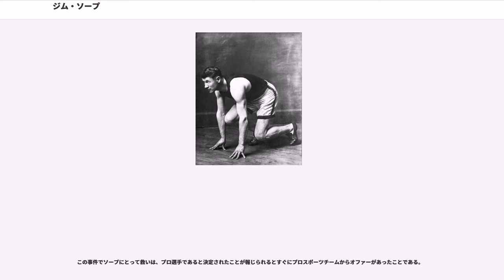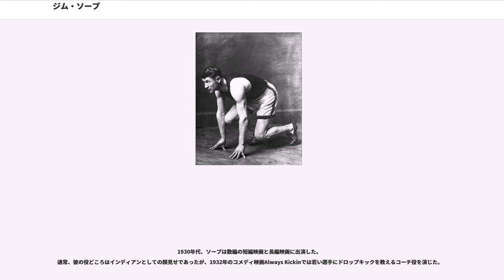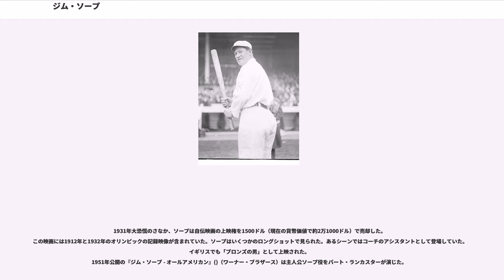ジム・ソープ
ニューヨーク・ジャイアンツの選手

ジム・ソープ（Jacobus Franciscus "Jim" Thorpe, 1888年5月28日 - 1953年3月28日）は、陸上競技、野球、アメリカンフットボールなどで幅広く活躍したアメリカのスポーツ選手。サック&フォックス族インディアンで、部族員としての名は「輝ける道」を意味するワ・サ・ハク（Wa-Tho-Huk）という。

ソープの生年月日、本名、民族的背景についての情報は広範囲に渡っている。彼の生まれたインディアン居留地では出生証明が見つからなかった。
公式にはオクラホマ州プラハ 近郊で双子の弟とともに1888年5月28日に生まれたとされた。カトリック教会で彼は「ジェイコブ＝フランシス・ソープ」、弟はチャーリーと名付けられた。

ソープの両親はともに混血でカトリック教徒であった。父親はアイルランド移民の父とサック&フォックス族の母を持ち、母親はフランス移民の父とポタワトミ族の母を持つ。

ソープはサック&フォックス族の"Wa-Tho-Huk"（「雷の偉大な光に照らされた道」、あるいはもっと簡単に「輝ける道」）として成長した。
ソープは弟チャーリーとともにオクラホマ州ストラウドにあるサック&フォックス族学校に通ったが、9歳の時チャーリーは肺炎で死亡し、その後ソープは何度か学校を逃げ出した。

父親は彼を再び逃げ出さないようにカンザス州ローレンスのハスケルインディアン大学()に送った。

2年後に母が出産の際の合併症で死亡し、失意のソープは父と何度か言い争った後馬牧場で働くために家を出た。

1904年、ソープは父に連れ戻され、ペンシルベニア州カーライルのカーライルインディアン工業学校()に通うことになった。ここで彼の優れた運動能力が見出され、黎明期のアメリカンフットボールで最も偉大な指導者の一人グレン＝スコビー"ポップ"・ワーナー()の指導を受けた。しかしその年、ソープの父は狩猟中の負傷から壊疽に掛かり、死亡してしまった。このためソープは学校を辞めて農場で働き、数年後カーライルインディアン工業学校に復学した。

ソープは1907年にカーライルで陸上競技選手としてのキャリアをスタートさせたと伝えられている。
普段着のまま走り高跳びで5フィート9インチ（約175センチメートル）を飛んで見せた。
彼は試みたスポーツすべてで素質を示し、1912年には社交ダンスの大学選手権で優勝した。

当初彼は身長5フィート、体重は100ポンドに満たなかった。2年後に身長6フィート、体重180ポンドまで身体を成長させた。ポップ・ワーナーはソープのような優れた陸上競技選手にフットボールのような肉体的な競技をさせることを躊躇っていた。
しかしながら、ソープは、自身を学校チームのディフェンスと対戦させるようにワーナーに申し出た。ワーナーはソープが簡単にタックルを受けて、あきらめるだろうと考えた。ソープは縦横無尽に走り回り、一度ならず二度もディフェンスを振り切った。ソープはワーナーに歩み寄り、ボールを弾きながら「誰もジムにタックル出来なかった」と言った。1907年当初アルバート・ペインが先発ハーフバックであり彼は控えだったがペインが負傷したため彼は出番を与えられるようになった。ペンシルベニア州立大学戦で出番を与えられた彼は2プレイ目で75ヤードのタッチダウンをあげさらに2タッチダウンをあげる活躍を見せた。彼はランナーとしてだけでなくブロッカー、タックラー、キッカーとしても実力を発揮した。

1908年に彼はオールアメリカンのサードチームに選ばれた。この時代彼は陸上競技でも走高跳で6フィート5インチ、走幅跳で23フィート6インチ、砲丸投で47フィート9インチ、やり投で138ヤード、棒高跳びで10フィート8インチ、100ヤード走で10秒、120ヤードハードルで15秒、440ヤード走で51秒の成績を残した。

1911年、この年彼の体は6フィート1インチ、190ポンドまで成長していた。開幕戦でわずか17分の間に3タッチダウン、2エクストラポイントをあげ、その後サイドラインに留められた。セントメリーズ大学戦でも3タッチダウンをあげた。続く強豪のピッツバ...